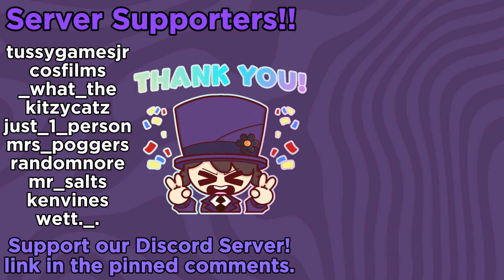NEW CHAPTER 5 LEAKS + PIG 64 UPDATE GAMEPLAY | Piggy News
Roblox Piggy: HUGE CHAPTER 5 LEAKS + NEW PIGGY DLC GAMEPLAY LEAKS

In this video I'll show you new Piggy: Br Chapter 5 Leaks along with gameplay leaks for the upcoming Pig 64 DLC, featuring some really cool stuff! Enjoy!

News Credits: I2R, Wizard Watch Studios
➡️ 𝐇𝐞𝐲! 𝐈'𝐦 𝐌𝐀348 𝐈'𝐯𝐞 𝐛𝐞𝐞𝐧 𝐦𝐚𝐤𝐢𝐧𝐠 𝐩𝐢𝐠𝐠𝐲 𝐧𝐞𝐰𝐬 𝐟𝐨𝐫 2 𝐲𝐞𝐚𝐫𝐬 𝐧𝐨𝐰!
➡️ Your Local Reliable Piggy Community Channel, I make videos on everything happening in the Piggy Community
- New Piggy News
- New Piggy Update
- Piggy Update Drama
- Piggy Secret Update
- New Piggy Leaks
- New Piggy Skin
- Piggy Update News
- Piggy Update Info
- Piggy Update leaks
➡️ 𝗔𝗹𝗹 𝗥𝗲𝗰𝗲𝗻𝘁 𝗣𝗶𝗴𝗴𝘆 𝗡𝗲𝘄𝘀:
- New Build mode Updates
- Piggy Update News
- Piggy New Collaboration
- New Piggy Update News
- Bunny Chapter Skin
- Piggy Next Chapter
- Piggy Halloween Update
- Piggy New Bunny Chapter
- New Piggy Map coming soon
- New Events Coming to Piggy Build mode
➡️ 𝐎𝐭𝐡𝐞𝐫 𝐒𝐨𝐜𝐢𝐚𝐥 𝐏𝐥𝐚𝐭𝐟𝐨𝐫𝐦𝐬:
➡️ 𝗦𝗼𝗻𝗴 𝘂𝘀𝗲𝗱 𝗶𝗻 𝘃𝗶𝗱𝗲𝗼: The Joy of Relentless Danger | Original Soundtrack of Tower Defense X

➡️ 𝑻𝒂𝒈𝒔 𝒂𝒏𝒅 𝑻𝒊𝒎𝒆𝒔𝒕𝒂𝒎𝒑𝒔:
0:00 Intro
0:08 Pig 64 DLC Leak
0:30 Piggy; Br Chapter 5
1:09 Outro

𝐇𝐚𝐯𝐞 𝐚𝐧 𝐚𝐦𝐚𝐳𝐢𝐧𝐠 𝐝𝐚𝐲 𝐟𝐨𝐥𝐤𝐬! 🔥🔥🔥